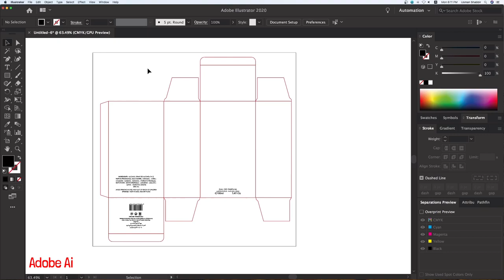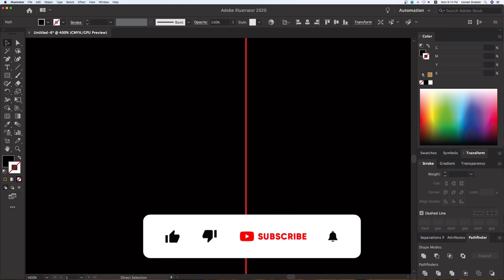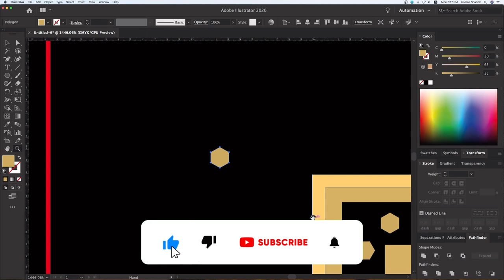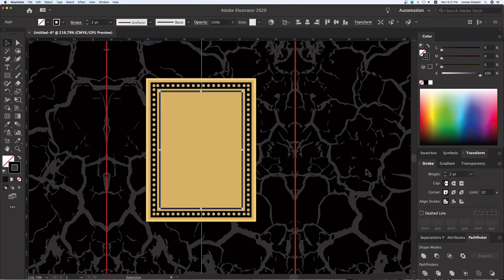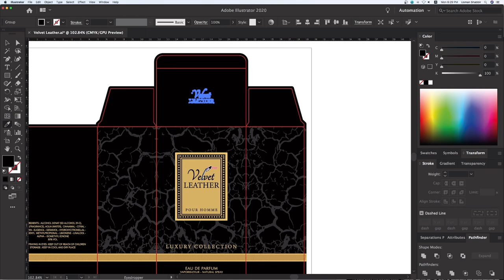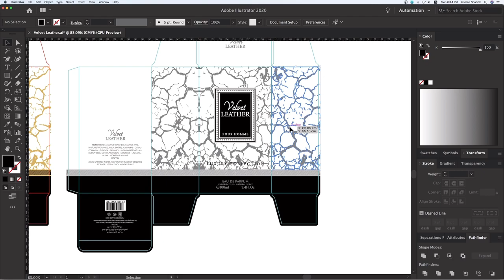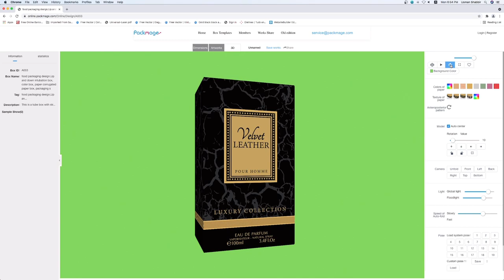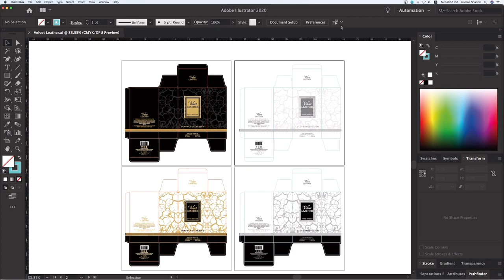Create Perfume Designs | Packaging Designing Course | Lesson # 19